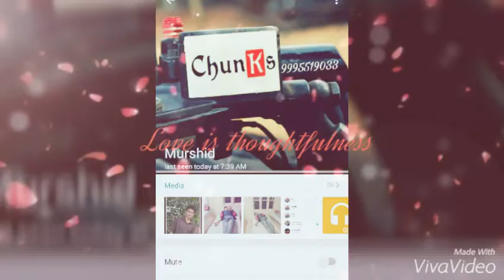Love theme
Lukman Kuttiyapu
Nellikuth